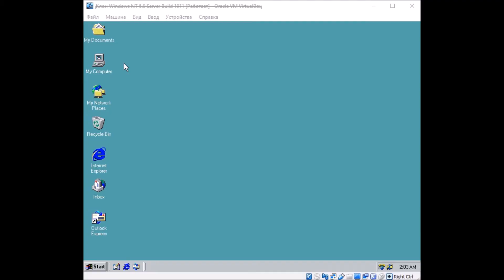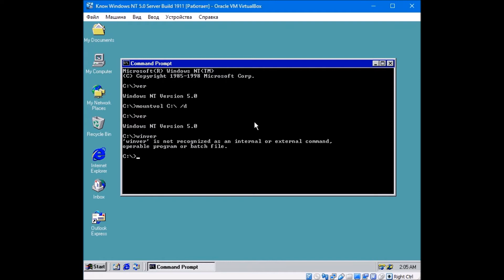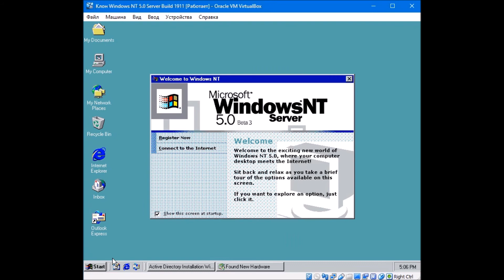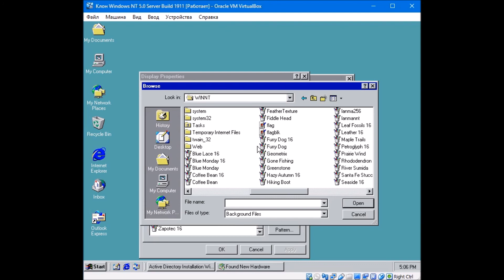Что будет, если отключить системный диск в Windows NT 5.0 Build 1911